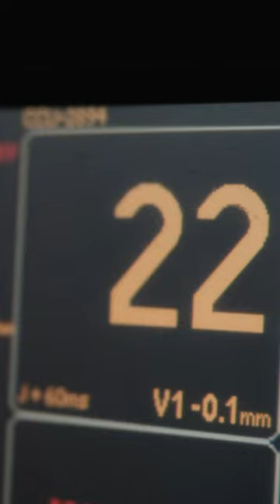Where Does Consciousness Come From? Dr. Pim van Lommel Shares Mindblowing Study.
After Death is a gripping feature film that explores what happens after we die, based on real near-death experiences, conveyed by scientists, authors, and survivors. From the New York Times bestselling authors who brought you titles like 90 Minutes in Heaven, Imagine Heaven, and To Heaven and Back, emerges a cinematic peek beyond the veil that examines the spiritual and scientific dimensions of mortality, inviting us to wonder: Is there life after death?

ORIGINAL MOTION PICTURE SOUNDTRACK by HANNAH PARROTT

AFTER DEATH - MUSIC FROM AND INSPIRED BY THE MOTION PICTURE
Featuring original music from Chris Quilala, Tasha Layton, Bryan & Katie Torwalt, Elle Limebear, Maryanne J. George, Brad & Rebekah